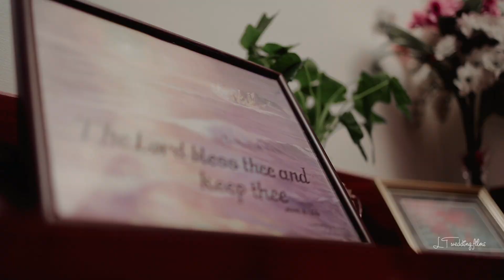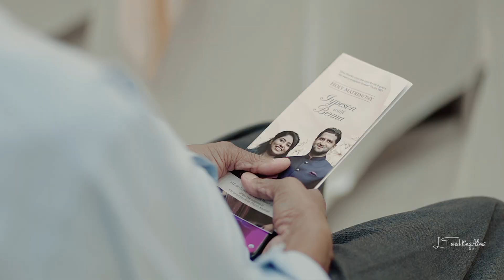IYPESON & BENNA WEDDING STORY | LT WEDDING FILMS